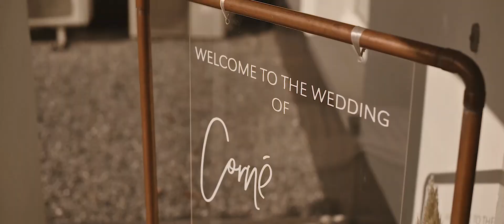Bruiloftsfilm impressie Corné en Jonne